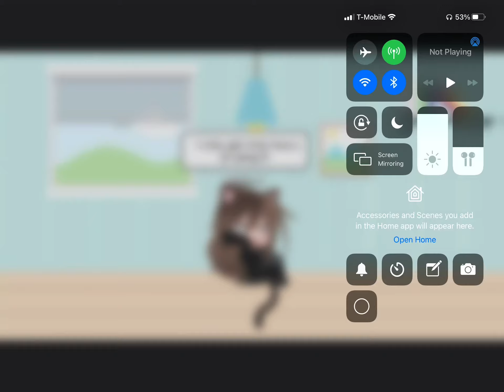wait.. ya’ll are getting sleep?? O.o